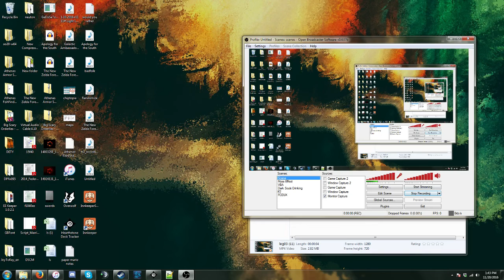what is blizzard hiding from us